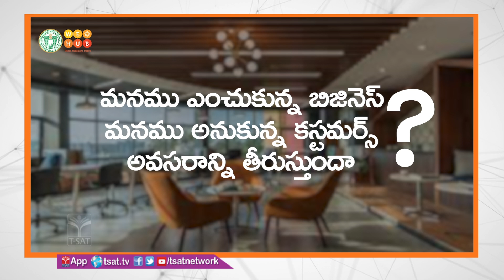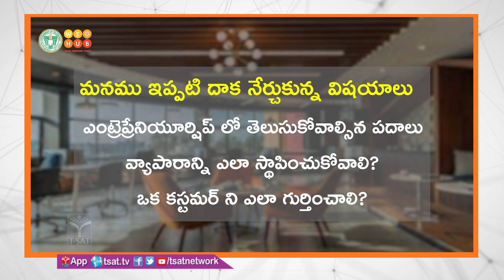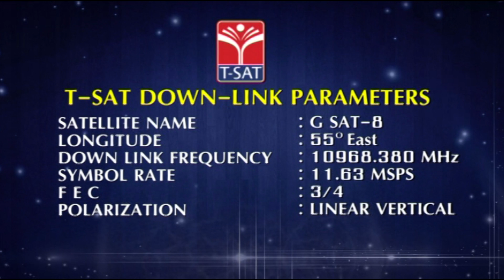T-SAT || WE HUB - LAUNCHER || Introduction - EP1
T-SAT Network Digital Classes are Now Available on Following Platforms:

👉Install T-SAT App:
1. For Android Users: Play Store
2. For Apple Users: AppStore